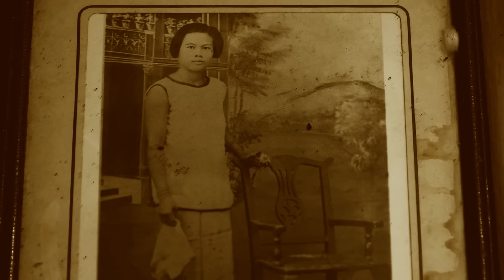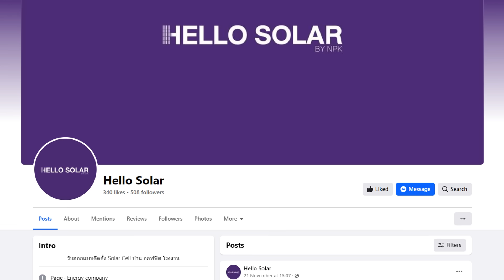EP 286 The Sixth Sense คนเห็นผี : สุสานกินคน Part 1/4